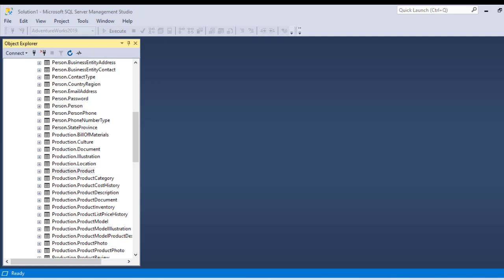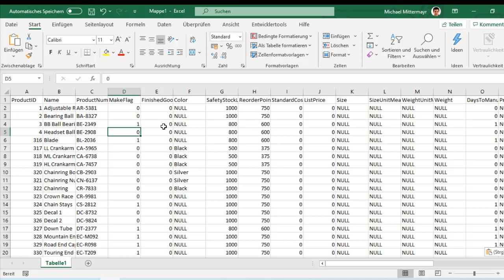SQL nach Excel exportieren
Häufig benötigt es eine Auswertung von Ergebnissen aus SQL Abfragen in Microsoft Excel. Dieses Video erklärt dir wie du ganz einfach machen kannst.